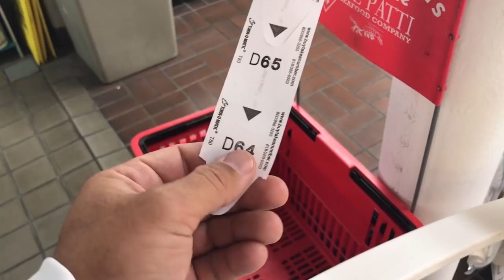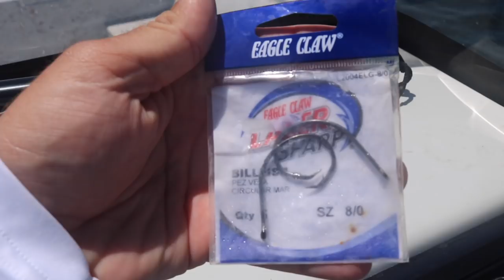Catch and Cook- Atlantic Sharpnose Shark- Asian Style! (Top 5 Best Fish)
Anglerup and I setout off Pensacola Beach, Florida in order to catch a Shark and cook it with Samantha's Asian seasoning recipe. We caught an Atlantic Sharpnose Shark with a short amount of time. Shark Fishing is a lot of fun and they are great to eat. Eating and cooking fish is best with a great recipe.

If you are looking to learn "how to catch more Redfish" check this course out!

My Microphone
My Bendy Tripod
My Go Pro
My Favorite Lens
My Sunglasses

Rod for my Spinfisher!
(get the tiger light one)
penn battle 3000
My Little Rod
50 Pound Braid
penn fierce 2
30 Pound Braid